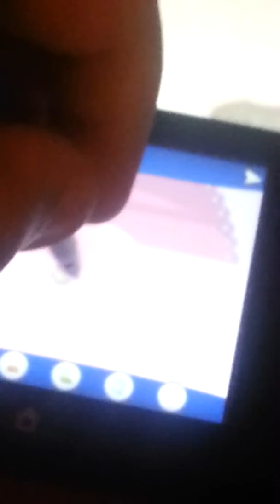All My Pokemon X Characters: Pokemon Amie Edition